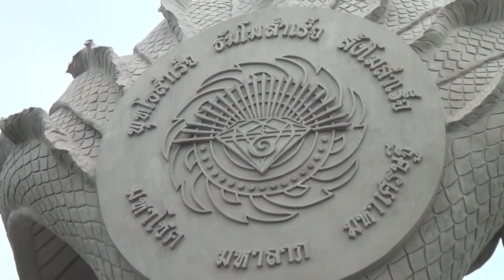หลวงปู่ทวด ปางนาคปรก 5/6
พิธีบวงสรวงหลวงปู่ทวด ปางนาคปรก องค์ใหญ่ที่สุดในโลก อ.ปากช่อง จ.นครราชสีมา
วันที่ 5 เดือนตุลาคม 2556